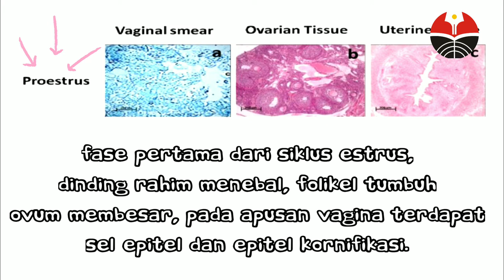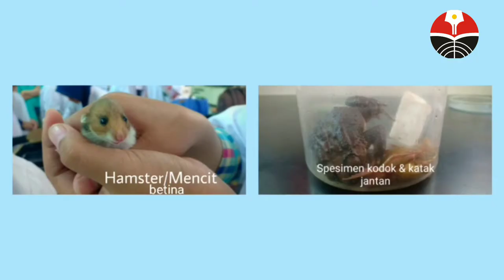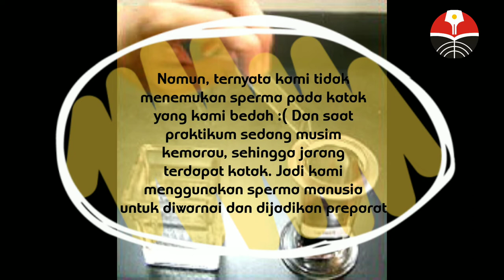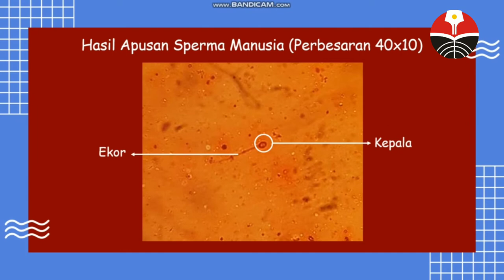🔬HOW TO MAKE SPERM AND VAGINA SMEAR🧫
Haii haii semua! NEW VIDEO IS UP!! Yeayyy🎉

Di video kali ini, kita membuat preparat sperma dan apusan vagina asli! 😆 Watch in HD!

Semoga menambah ilmu kamu ya!🙂